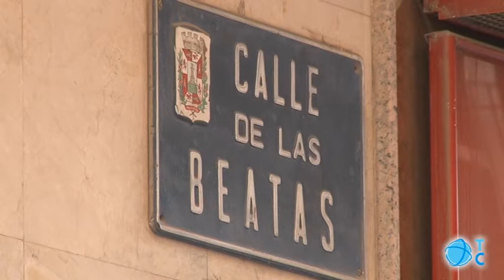Barreras arquitectónicas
Denuncia ciudadana por los complicados accesos para las personas mayores en la residencia de ancianos de la calle de las Beatas